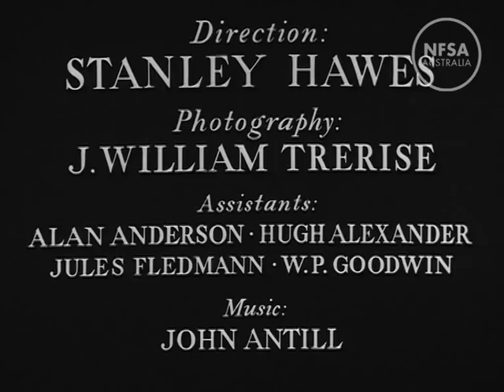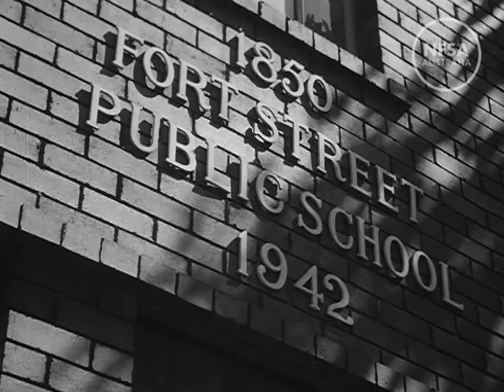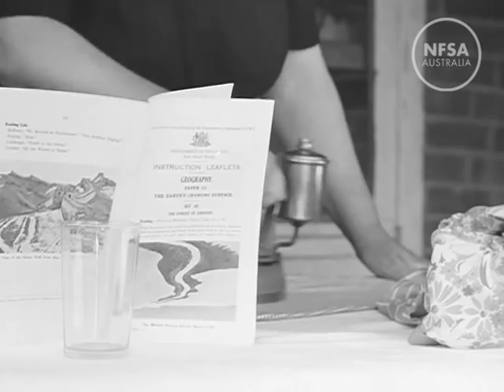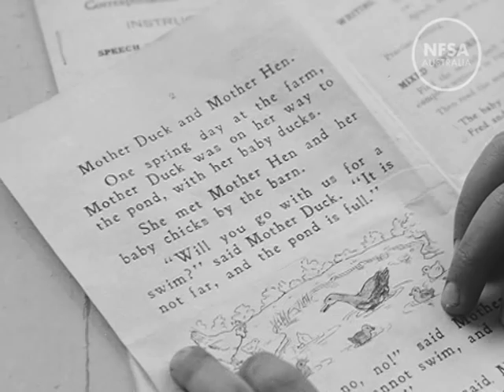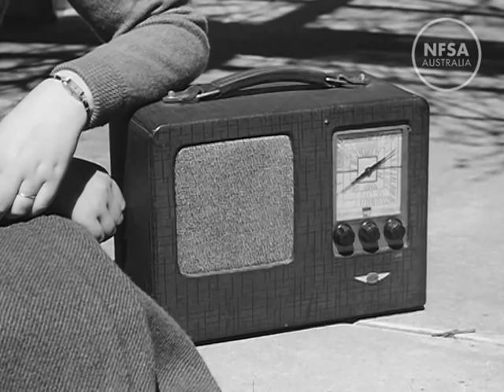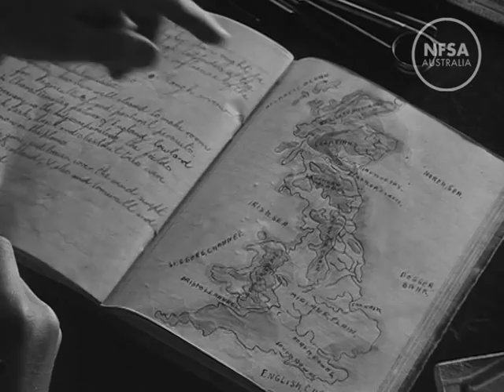School In The Mail-Box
From the Film Australia Collection. Made by the National Film Board 1946. Directed by Stanley Hawes. Nominated for an Academy Award, this film looks at how Australians tackled the tyranny of distance to educate the children of the outback by correspondence. These students, living far from any school, are taught from a city school where there are no pupils, only teachers. In the days before satellites, the internet or even photocopying machines, School in the Mail-box shows the extraordinary organisation and planning that was involved in delivering lessons to children by plane, train, buggy, even camel and then returned to the school for review. It also shows how the radio played a key role in the educational process, foreshadowing that other great Australian educative tool, the School of the Air. Both of these forms of distance education are available to remote Australian children today.